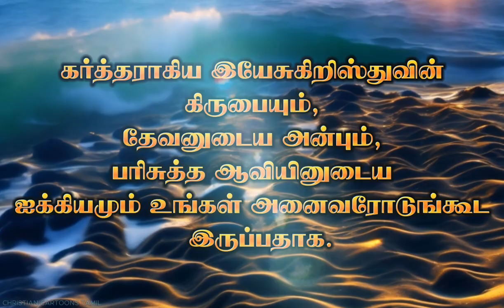Today Bible verse | Today's verse | இன்றைய வசனம் | 24-01-2024 | Tamil Bible words